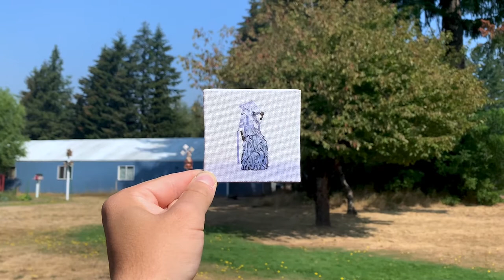Young Thug "Jeffery" | Mini Canvas Acrylic Painting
Here's how I painted the tiniest mini canvas acrylic painting version of the cover to Young Thug's "Jeffery"

All the art supplies I use:
🖼Canvas material I use